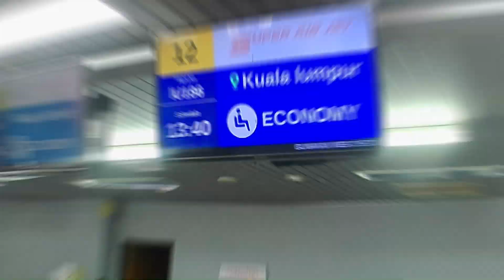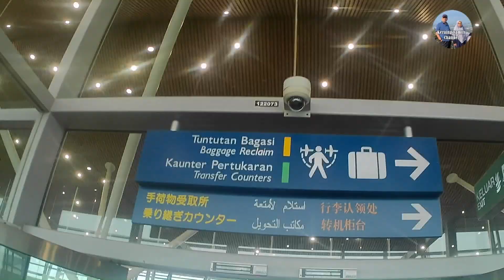Jalan-Jalan ke Malaysia : Petualangan Seru dari Padang ke Bukit Bintang, Kuala Lumpur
Perjalanan dari Padang ke Bukit Bintang , Kuala Lumpur dalam rangka jalan-jalan keluarga ke Malaysia.